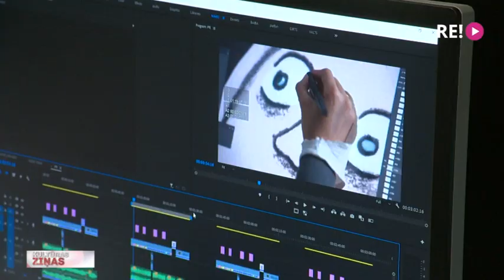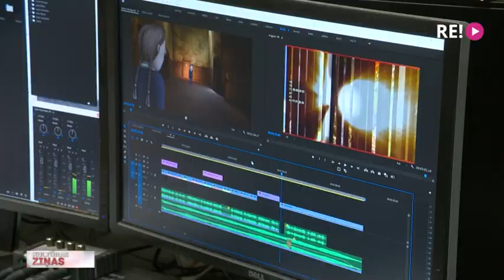Latvijas filmas Latvijas šodienai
Turpinot pirms pāris gadiem aizsākto ciklu “Latvijas filmas Latvijas simtgadei”, Latvijas Televīzijā tapis jauns septiņu raidījumu cikls “Latvijas filmas Latvijas šodienai”. To veido kinokritiķe Daira Āboliņa un režisore Agita Cāne. Viņas palīdz skatītājiem ieraudzīt to, kas notiek aiz kadra – sākot ar filmu veidotāju idejām un scenāriju un beidzot ar notiekošo uzņemšanas laukumā un montāžas smalkumiem. Piemēram, šovakar tiks izrādīts stāsts par to, kā tapa dokumentālā kino meistara Vitālija Manska filma “Gorbačovs. Paradīze”. Turpina Anete Lesīte.